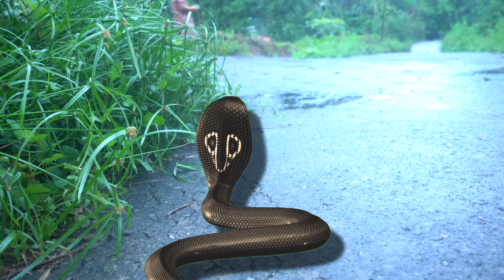പാമ്പിനെ കണ്ടു ഞങ്ങൾ പേടിച്ചു ഓടി ...ഹോ ഈ വീഡിയോ കാണാതിരിക്കരുതേ /Snake Attack Fiya and ayan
.Huge Snake Attacks Zookeeper In Shocking Video